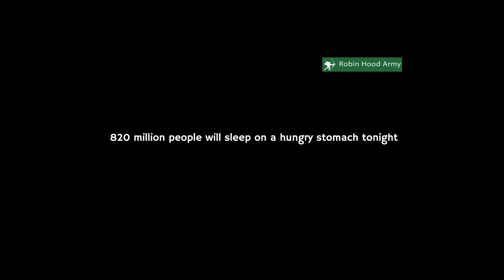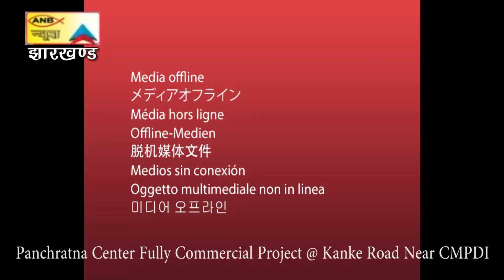गुमला पुलिस ने पत्नी से मिलने आये ईनामी नक्सली रवींद्र गंझू के एक सदस्य को पकड़ा, भेजा जेल